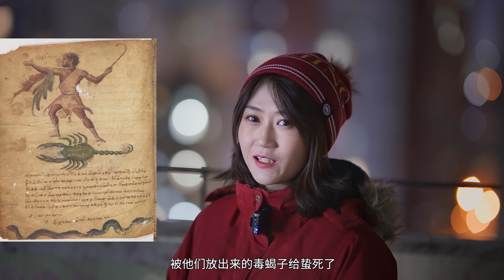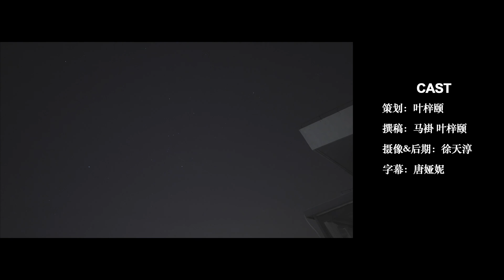冬季星座猎户座超新星爆炸？ 冬季一定不要错过的天象就是它了｜巡天者叶梓颐 Firmament traveller Ye Ziyi ｜ 城市观星指南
这是冬季星空中最容易找到的星座，就算光污染也可以看到哦！冬季星座王者是什么？ 什么是值得一刷再刷反复刷的星座？冬季星座猎户座超新星爆炸？ 冬季一定不要错过的天象就是它了
想知道在星空中，怎么找到星座吗？
那就来看看今天的内容。
如何找到星星，就一定要看我们这次的城市观星指南！这个节目的初衷是教大家如何在城市里找到星座，如何在城市里认出星座。
这整个冬季星空图，你能认出多少星座呢？今天就来冬季星空介绍这个星座，猎户座！猎户星座可以说是最容易找到的星座了。
人缘最差的星，可能就是猎户座的参宿四了吧。猎户座也拥有一颗超新星，大家每天都在盼望着它早点炸掉，这样就能欣赏一次千年难遇的超新星爆炸了。
猎户座是全天88个星座中最好认的星座，即便在光污染严重的城市里也能一眼看到他！
最近下班放学后的夜晚，一抬头就能看到，千万不要错过啦！